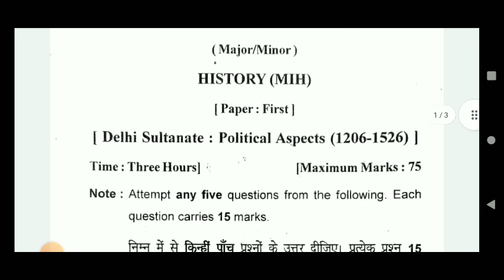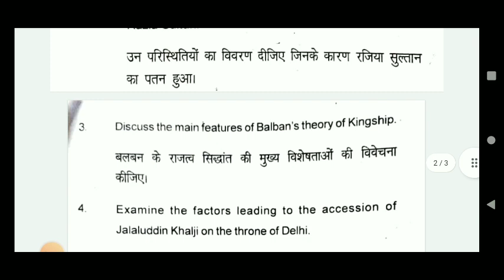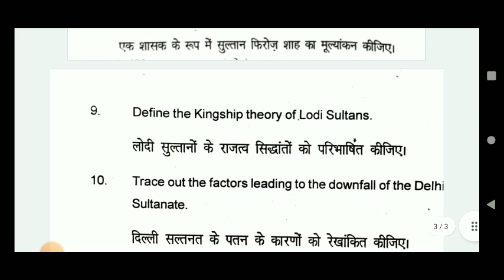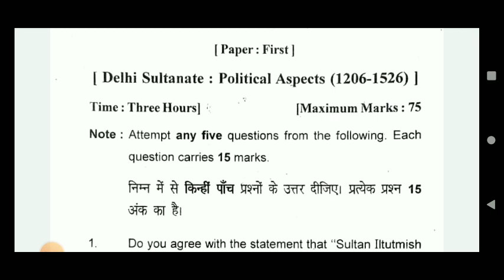History | Previous year Question paper | Delhi Sultanate | Ba 1st Semester Exam | Lucknow University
LU University B.A First 1st Semester Syllabus | LU BA 1st Semester syllabus

Target semester